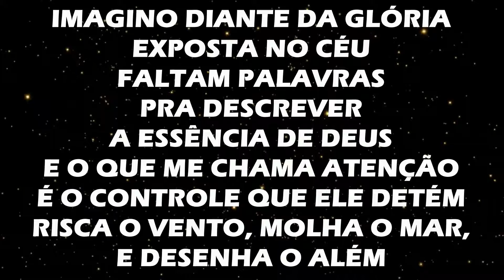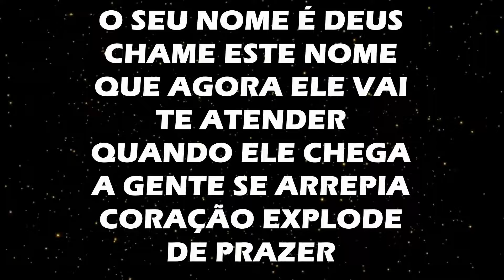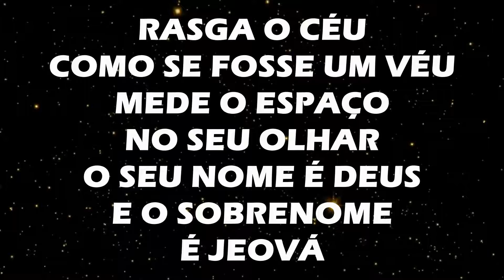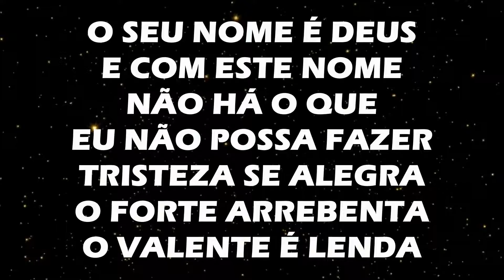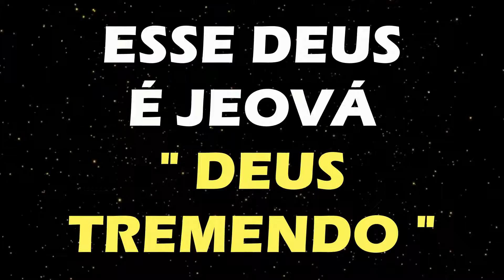ELAINE DE JESUS & ALEXANDRE SILVA - ESSE DEUS É JEOVÁ - PLAY BACK LEGENDADO